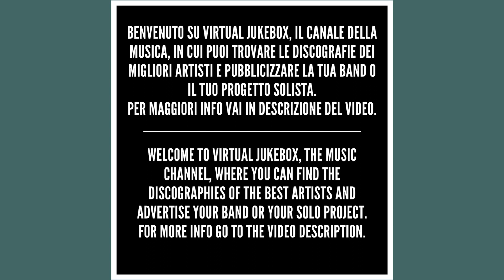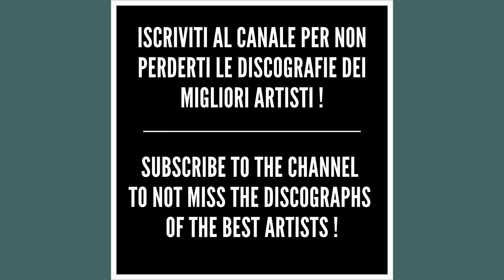Ligabue - Metti in circolo il tuo amore (Versione acustica remastered) - HQ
*Testo/Text - Metti in circolo il tuo amore*

Hai cercato di capire
E non hai capito ancora
Se di capire si finisce mai
Hai provato a far capire
Con tutta la tua voce
Anche solo un pezzo di quello che sei
Con la rabbia ci si nasce
O ci si diventa
E tu che sei un esperto non lo sai
Perché quello che ti spacca
Ti fa fuori dentro
Forse parte proprio da chi sei
Metti in circolo il tuo amore
Come quando dici: "Perché no?"
Come quando ammetti: "Non lo so"
Quante vite non capisci
E quindi non sopporti
Perché ti sembra non capiscan te
Quanti generi di pesci
E che correnti forti
Perché 'sto mare sia come vuoi te
Come fai con una novità
Come quando dici si vedrà
E ti sei opposto all'onda
Ed è lì che hai capito
Che più ti opponi e più ti tira giù
E ti senti ad una festa
Per cui non hai l'invito
Per cui gli inviti adesso falli tu